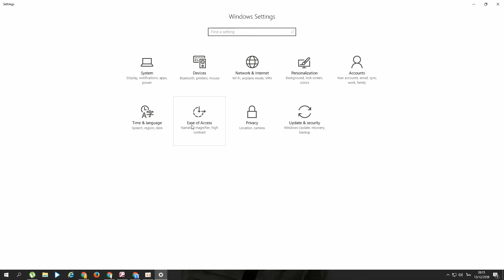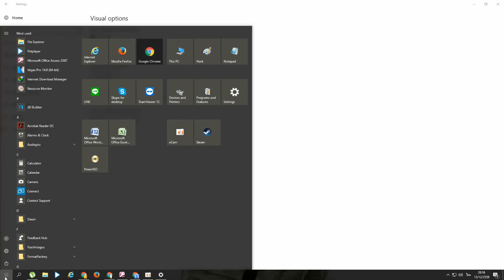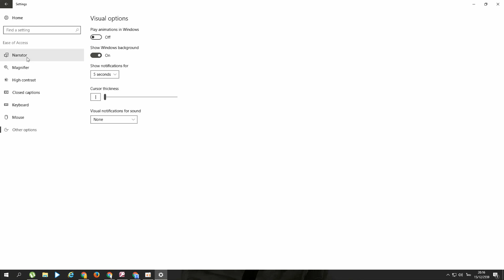ตั้งค่าปุ่มเมนูสตาร์ทบน Windows 10 ให้เปิดได้เร็วขึ้น | ซ่อมคอมเอง littlebee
ตั้งค่าปุ่มเมนูสตาร์ทบน Windows 10 ให้เปิดได้เร็วขึ้น  | ซ่อมคอมเอง
 littlebee
Tutorial & Review
Tip&Trick
ปุ่มเมนูสตาร์ทบน Windows 10 ของเพื่อนมีความรู้สึกว่าช้าไปนิสนึงไหมคะ ลองมาเพิ่มความเร็วให้กับปุ่มเมนูสตาร์ทกันหน่อยไหมคะ
รวบรวม TIP ต่างๆ และวิธีแก้ไขปัญหาเบื้องต้น และ แนะนำสเปคที่น่าสนใจ
ไม่อยากพลาดคลิปใหม่กดตรงนี้เลย
ช่องทางสนับสนุน ^_^